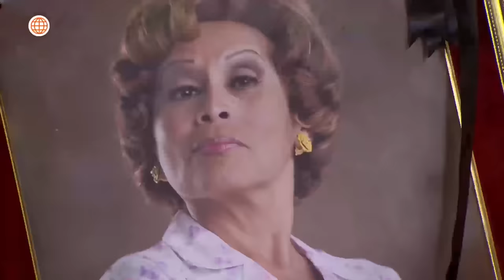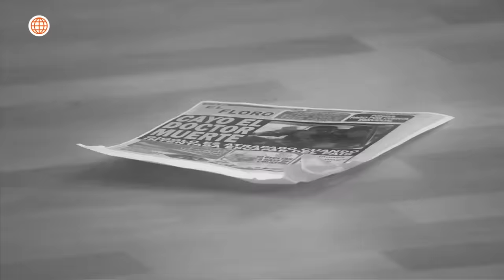Al Fondo hay Sitio 6: Carlos Cabrera abandonó a Francesca (Capítulo n° 390)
¡HASTA NUNCA!
Carlos Cabrera dejó la casa de los Maldini, tras enterarse por Morgana que los reportes periodísticos que afectaron su carrera de médico fueron enviados por la propia Francesca.